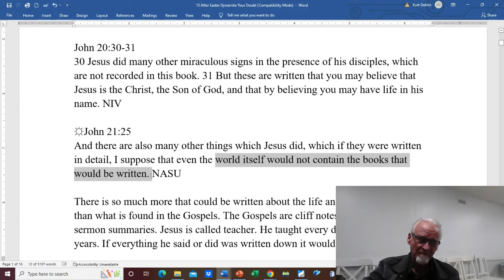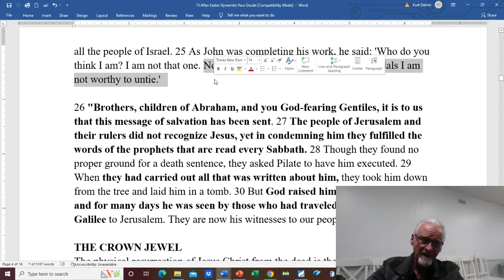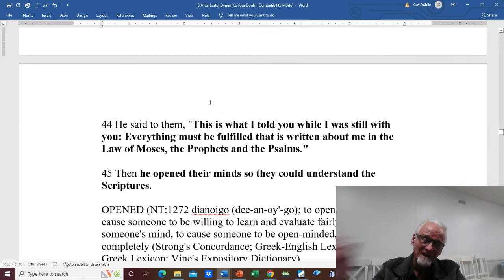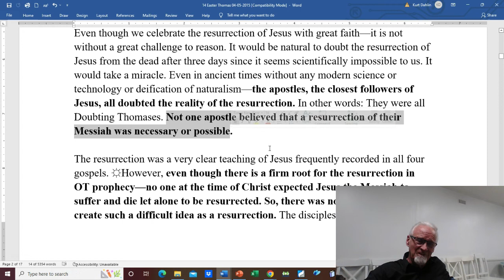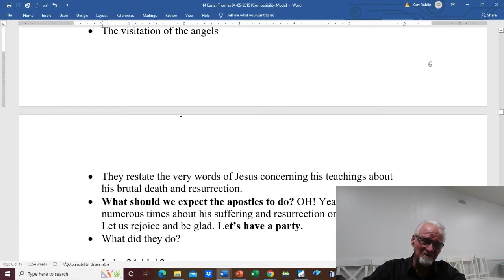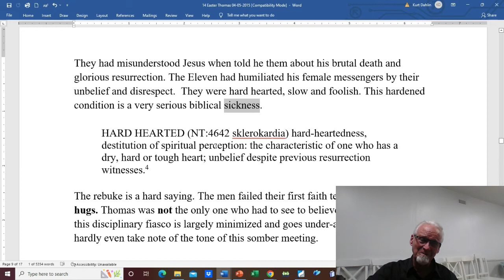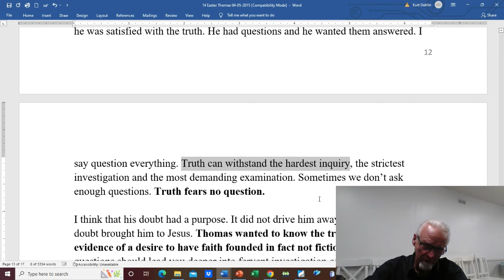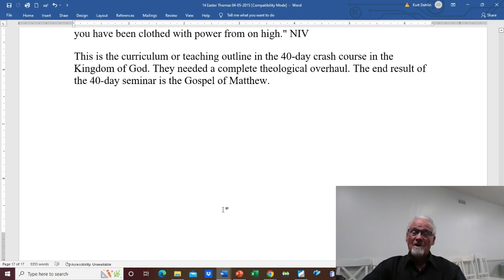How Jesus Wrote Matthew's Gospel Part 1Tue Apr 26 2022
After the death and resurrection of Jesus,  he taught his key followers for 40 days about the Kingdom of God, the Holy Spirit and the New Covenant. These teachings dictated by Jesus were recorded by the Apostle Matthew.